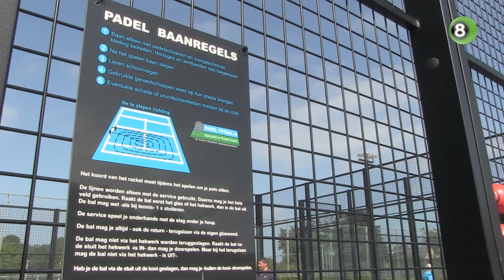Populariteit van padel groeit bij tennisverenigingen in de Achterhoek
De bekendheid van padel, een mix van squash en tennis, heeft een vlucht genomen in de Achterhoek. Bij vereniging LTC De Paasberg uit Silvolde heeft het aanleggen van twee nieuwe banen er onder andere voor gezorgd dat het ledenbestand flink is gegroeid.